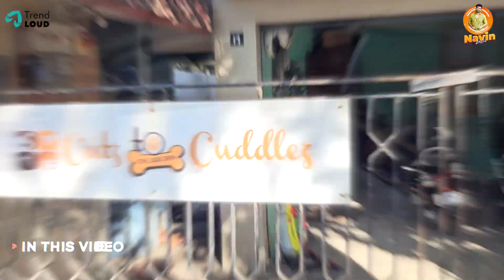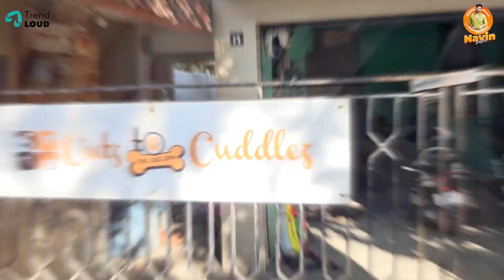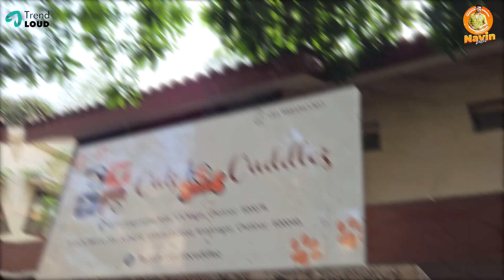1st Time Pet Boarding Our Son Brock-Lee | Navin vetri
1st Time Pet Boarding Our Son Brock-Lee | Navin vetri

Welcome to the Official YouTube Channel of Navin Vetri.